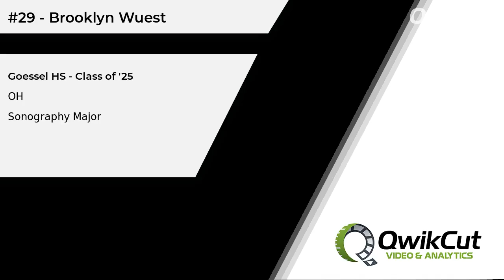#29 - Brooklyn Wuest - Goessel HS (KS) - OH - Class of '25 - Sonography Major